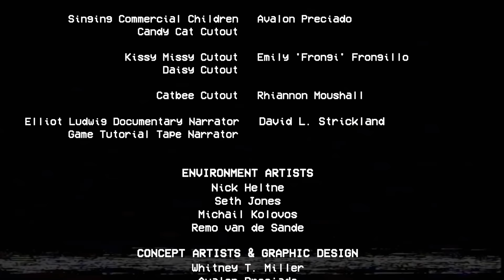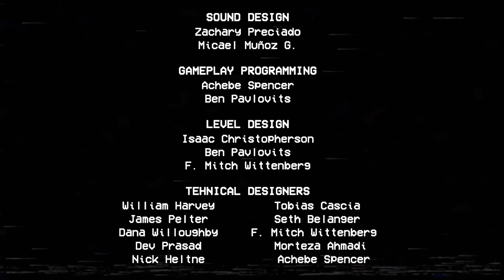FINAL! QUEM É A VILÃ? • Parte 3 (Poppy Playtime 2)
💜 No vídeo de hoje jogamos o capítulo 2 do jogo Poppy Playtime.

💜 Canal da Minha família:
 @Cris Minegirl
 @Tex HS

Likelation!
Julia Minegirl